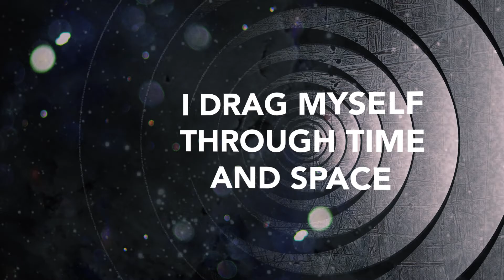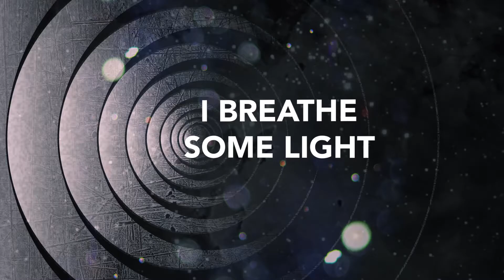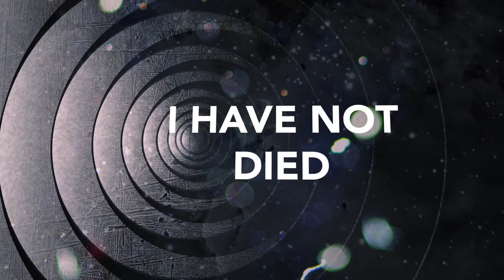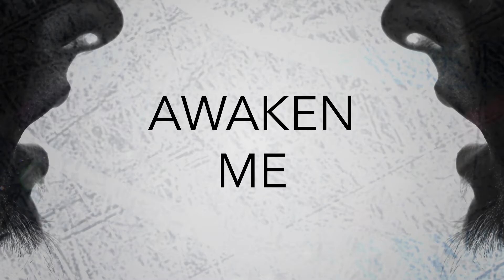Nebula Lyric Video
From our upcoming album "Epicentrum"